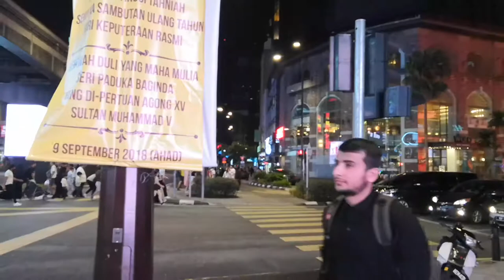Honor Play Video Recording Samples @ 1080p 60fps, Night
This is a video fully recorded and uploaded from the Honor Play, with 1080p resolution @ 60fps in night time.

WTN.today brings you the latest in tech and automotive, as well as true and unbiased reviews of products.

Have a product that you want us to review or feature on our site?